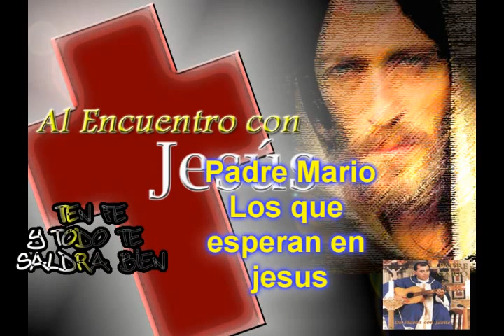El padre mario los que esperan en jesus